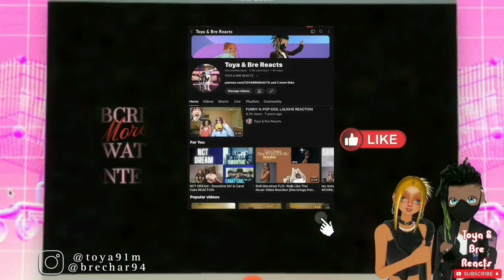KPOP Marathon NMIXX & Loossemble MV Reaction |Both artists have their own unique style of music!!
* Welcome to Toya & Bre Reacts Channel!

* - [ ] NMIXX(엔믹스) “Love Is Lonely” Special Video Reaction
* - [ ] Loossemble (루셈블) - 'Confessions' MV Reaction